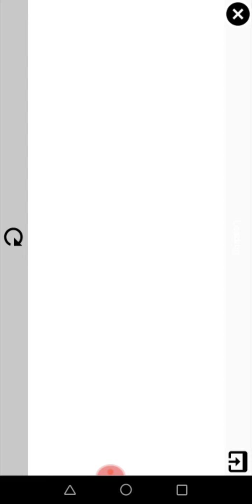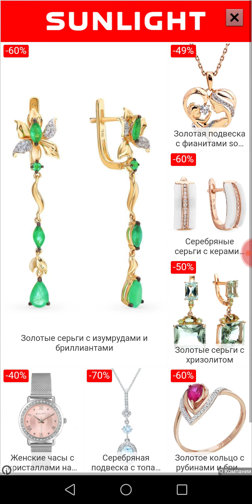Угадываю ( Жеку Игоря Эдисона)